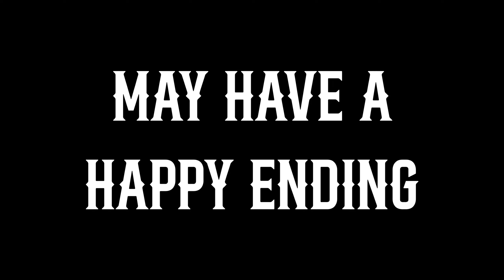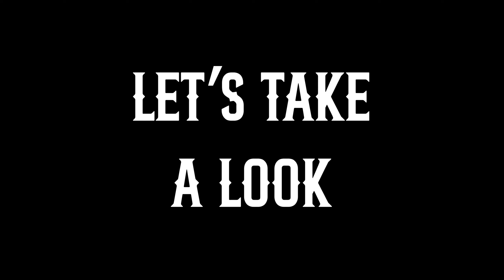Most UNFORGETTABLE Wrecks Of PBR 2024 Season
On average, there’s one injury for every 15 rides. With a frequency like that, every year, we get some intense or sick moments from the rodeo games.

Today, we’re going to dive into some of the most unforgettable wrecks in PBR in 2024! Strap on your boots, and let’s dig right in!

- Dalton Kasel vs Thunderbolt
- Cassio Dias
- Alex Cerqueira
- Kaique Pacheco
- Thiago Salgado

bull riding wrecks, bull riding rodeo, bull riding girl, bull riding machine